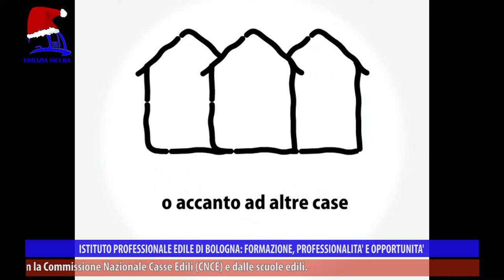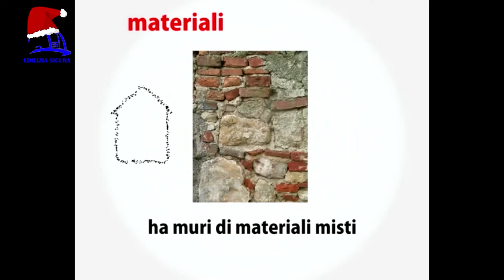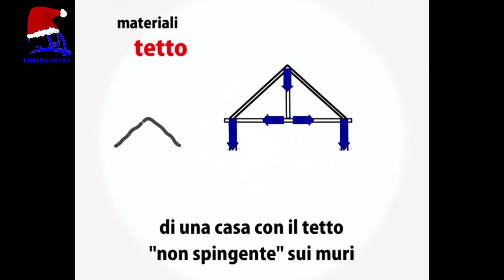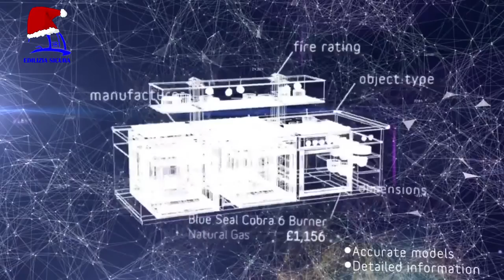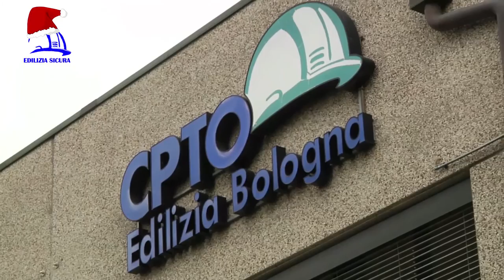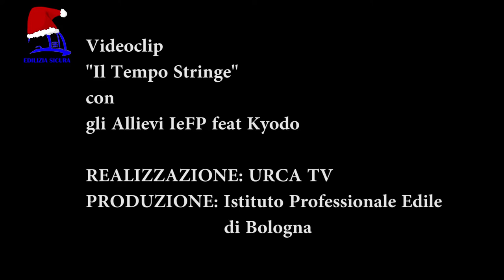Edilizia Sicura 360° P07 "Il meglio dell'edilizia...Sicura"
“Il meglio dell’edilizia… sicura” è la puntata n. 7 della trasmissione “Edilizia Sicura-Il mondo dell’edilizia a 360°”, stagione 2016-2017, in onda a dicembre 2016 su NettunoTv canale 99 del digitale terrestre, LepidaTv canale 118, DI.TV canale 90 e su YouTube (Edilizia Sicura-Cpto Bologna).

Puntata speciale pre-natalizia dall’Istituto professionale edile di Bologna, con in apertura il presidente Antonio Mazza che fa gli auguri a tutti i telespettatori di fronte all’albero in legno fatto e allestito dagli allievi IeFP nell’ingresso della scuola. I ragazzi rappresentano il futuro di un settore che ha attraversato una forte e lunga crisi ma che sta dando segni di ripresa.

Per celebrare il “meglio di”, vengono riproposte alcune interviste realizzate nel corso delle prime sei puntate della stagione televisiva 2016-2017: si parte con Eleonora Maurizzi (Docente Iiple Bologna) che illustra un progetto di formazione professionale in edilizia avviato assieme a un istituto francese. Uno scambio formativo tra scuole professionali che ha visto l’Iiple ospitare, dopo essere stato ospitato a sua volta, una delegazione di giovani pavimentatori francesi. Tra un mini corso sui pavimenti alla veneziana - eccellenza bolognese - nel grande laboratorio dell’Iiple e visite in città e al Cersaie 2016, i ragazzi hanno potuto fare un’esperienza formativa che li ha entusiasmati molto, trovando delle somiglianze tra il percorso professionalizzante condotto da Iiple e la modalità di apprendistato tipica francese.

Con Pier Paolo Diotallevi (Professore Tecniche delle costruzioni Unibo) ripercorriamo le problematiche del patrimonio costruito legate al problema, gravemente attuale, della sismica: che cosa rende un edificio poco o per nulla sicuro, quali segnali di vulnerabilità vanno colti per correre ai ripari e come si può mettere in sicurezza la propria casa con le nuove tecnologie.

Dal Saie 2016, vediamo con Gazmend Llanaj (Docente Iiple Bologna) innovazioni strutturali, strumentali e tecnologiche per l’edilizia: una colonna in acciaio e calcestruzzo non solo decorativa ma con elementi integrati quali schermi o illuminazioni; un drone per i rilievi architettonici e di interni da utilizzare insieme agli altri sistemi di software che permettono la trasformazione di immagini e nuvole di punti in modelli tridimensionali; lastre per pareti da interni fatte con canapa e argilla, che è anche un volano idrotermico che assorbe l’umidità.

Il nostro amico Napo ci dimostra ancora una volta quanto sia fondamentale tenere sempre alta l’attenzione in cantiere, per non farsi male né nuocere agli altri: lavorare in sicurezza è un valore primario.

Lo scorso giugno l’Istituto professionale edile di Bologna ha avviato un progetto musicale hip-hop per gli studenti dei corsi IeFP: in collaborazione con il rapper bolognese Kyodo, Manuel Simoncini, che ha curato per loro come docente un laboratorio di grammatica italiana e scrittura creativa, i ragazzi hanno scritto una canzone rap, che ha poi preso forma e vita assieme al videoclip. Direttamente dalle loro voci abbiamo raccolto le impressioni e le emozioni di questo particolare progetto, “La musica come forma di apprendimento cooperativo”, che li ha divertiti e resi più consapevoli perché li ha portati a guardarsi dentro, a esprimersi collaborando in gruppo e a misurarsi con un lavoro di scrittura e metrica utilizzando l’arte del rap.

In occasione delle Feste, vi proponiamo il videoclip della canzone “Il tempo stringe”, che i ragazzi allievi dell’Istituto professionale edile di Bologna hanno realizzato con il rapper Emanuel Kyodo e UrcaTv.

“Edilizia Sicura” è a cura di Iiple e parla di sicurezza sul lavoro, efficientamento sismico ed energetico, ambiente, infortuni e prevenzione, malattie professionali, nuove tecnologie, formazione. In ogni puntata si approfondiscono diversi argomenti con interviste, focus sul mondo delle costruzioni e sulle molteplici attività dell’Istituto professionale edile, presente da 70 anni in Emilia-Romagna con le sue sedi di Bologna (via del Gomito 7, zona Fiera) e di Forlì (Panighina di Bertinoro). L’Istituto professionale edile è sui social Facebook, LinkedIn, Google Plus e sul sito